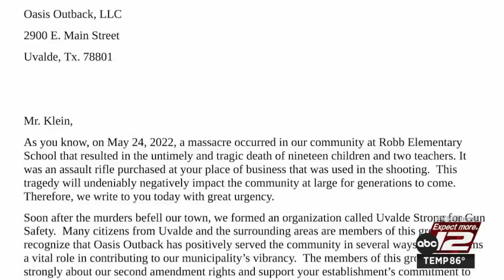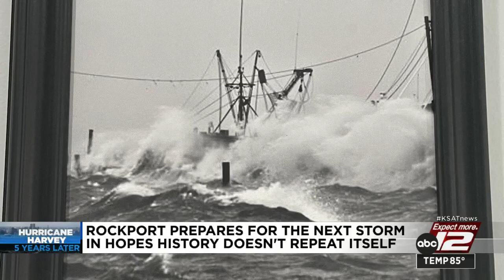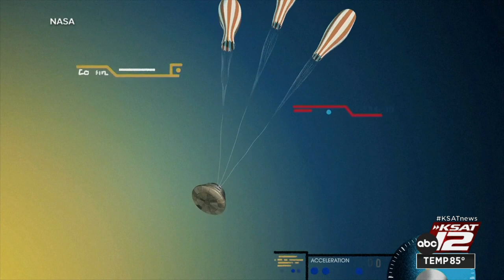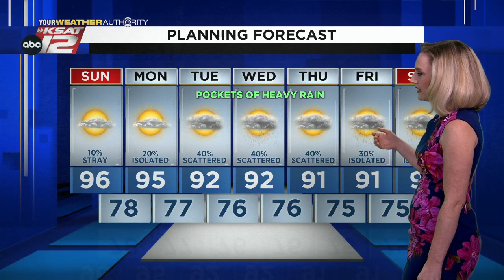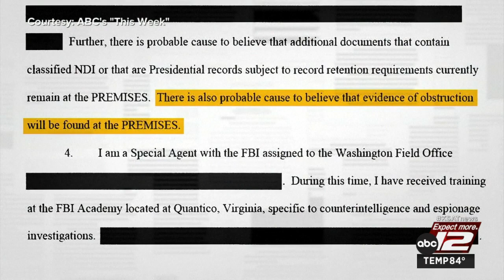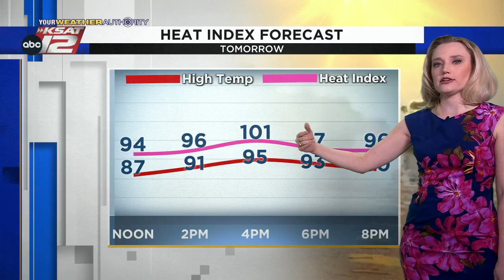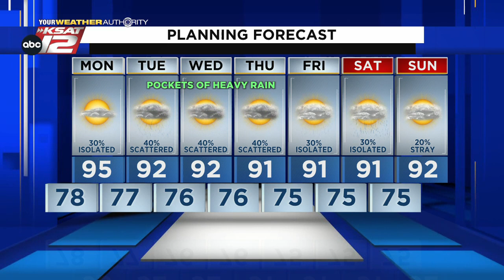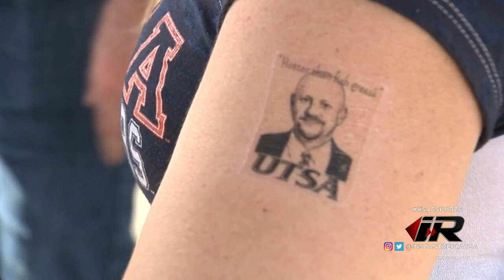KSAT 12 News Nightbeat : Aug 28, 2022